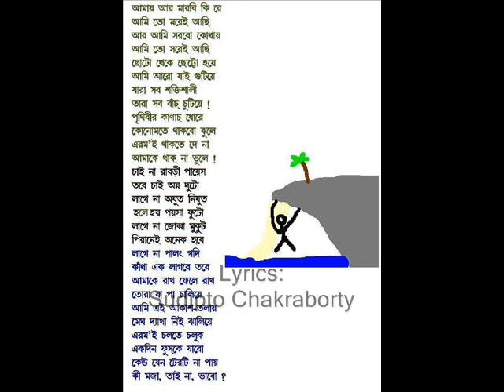Amay Ar Marbi Ki Re...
Lyrics: Sudipto Chakraborty.
Composition & Voice: Tapas Moulik.
Note: This video is not for any commercial use or broadcasting. It is uploaded for your personal viewing only, not for any commercial purpose.